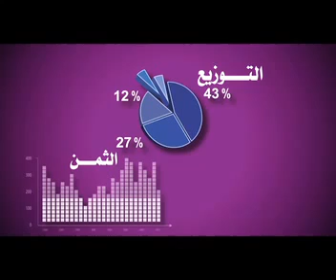C- 1 Accompagnement des porteurs de projets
C- Trouver un emploi
Cycle Soft-Skills
UCA- ANAPEC